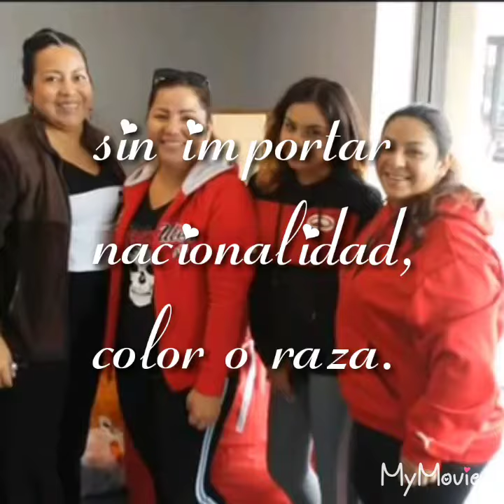September 27, 2017